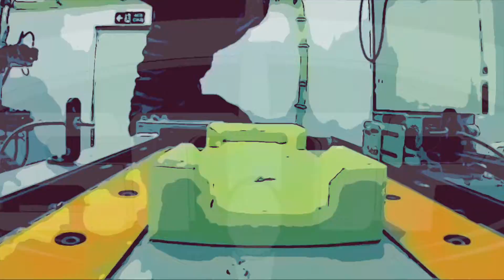SMP | BPM 120 | Digital Entity | 1.37